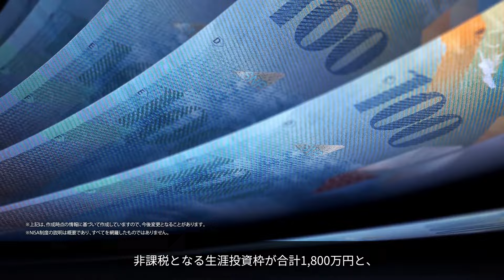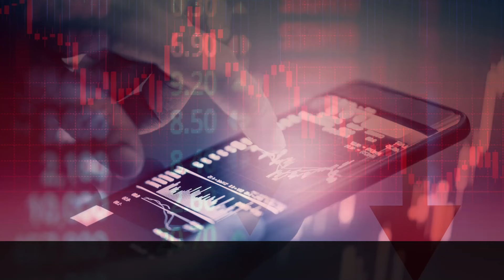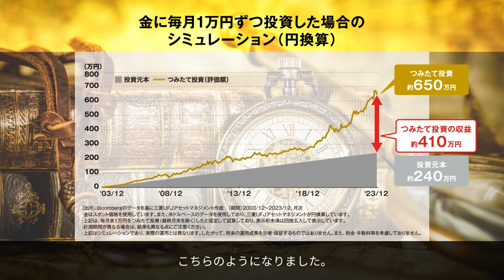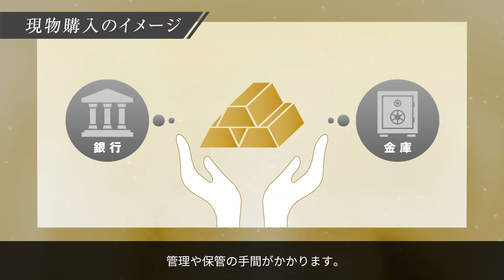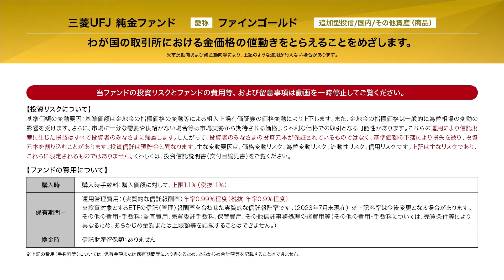NISA制度を活用して金へ投資！三菱UFJ 純金ファンド〈愛称：ファインゴールド〉｜三菱UFJアセットマネジメント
金の魅力とわが国の取引所における金価格の値動きをとらえることをめざすファンド、三菱UFJ 純金ファンド〈愛称：ファインゴールド〉をご紹介します。
当ファンドは、2024年から新しくなったNISA制度「成長投資枠」の対象商品です。
現物の商品投資である金は、一般にNISA制度の投資対象資産の対象外ですが、金価格に連動する投資信託へ投資することで、NISA制度を活用しながら金へ投資することが可能になります。
投資信託を通じた「非課税で金投資」、はじめてみませんか？

【目次】
00:00 NISA制度を活用して金へ投資
01:45 三菱UFJ 純金ファンドについて
＼『三菱UFJアセットマネジメント ON AIR』 運用会社独自のタイムリーな情報をお届け！／

▶ファンドの特徴やファンドマネジャーの見解など運用会社独自の視点をお届け【商品チャネル】：

【三菱UFJアセットマネジメント株式会社について】
三菱UFJアセットマネジメントは投資信託をもっと多くの方に気軽に活用していただくために、新しい商品やサービスの開発に常に取り組んでいます。

▼三菱UFJアセットマネジメント 公式Instagram